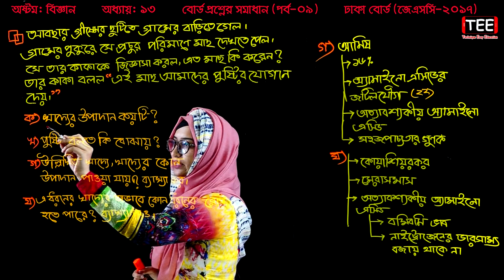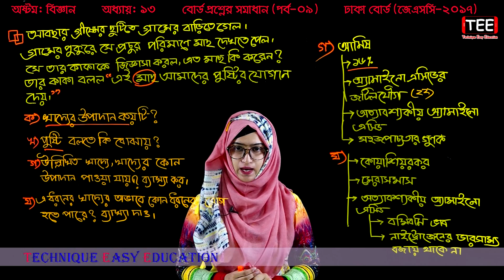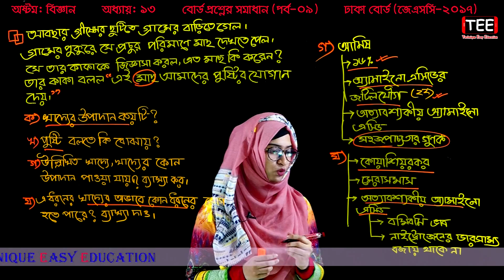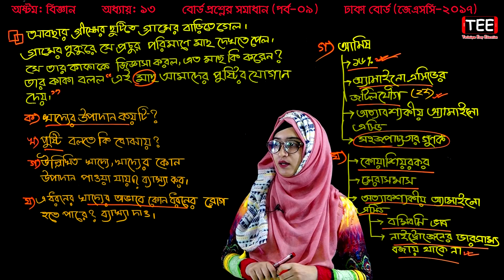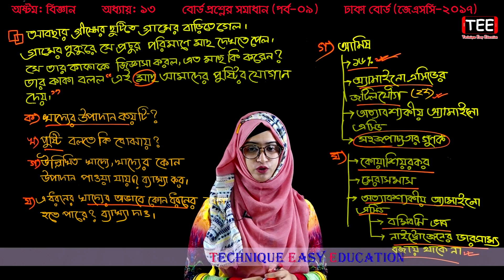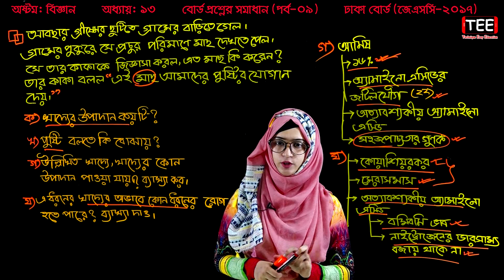42. Class 8 Science Chapter 13 (Part-9) ll JSC Biggan Chapter 13 l Eight Biggan 13 ll খাদ্য ও পুষ্টি